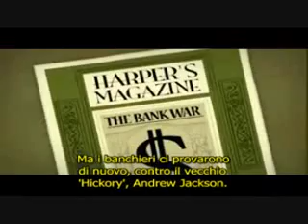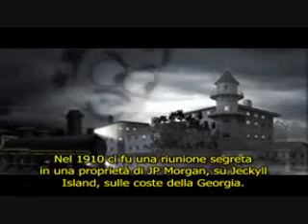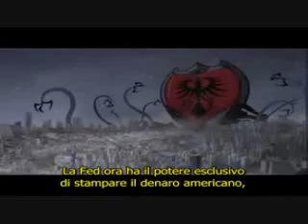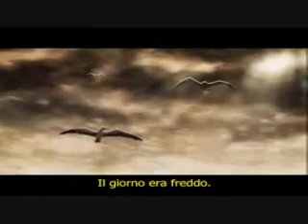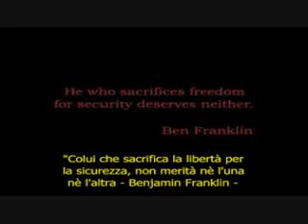Signoraggio Animato 2di2www savevid com